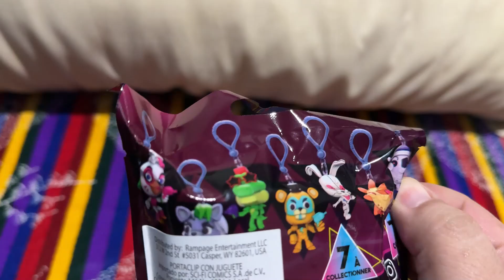Abriendo FIGURAS de Five Nights At Freddy's